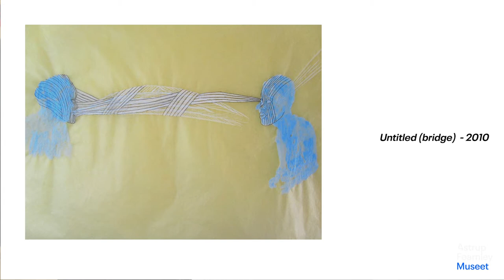Interview with Wura-Natasha Ogunji | "Alpha Crucis – Contemporary African Art"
Interview with Wura-Natasha Ogunji in conjunction with the exhibition "Alpha Crucis – Contemporary African Art".

Wura-Natasha Ogunji was born in St. Louis, USA, in 1970, and settled in Lagos, Nigeria, in 2014. She works with installations, drawings, videos and public performances that are based on memories, stories and the relationship of the body to a geographical place. Her artistic practice is also inspired by the experience of having lived both in the USA and in Nigeria, the homeland of her parents. Ogunji lived in Lagos for a period in 2011 in connection with an artist’s residency. During her stay she created a number of works that explored the city’s urban landscape and environment, women’s role in Nigerian society, and the culture and mythology of the Yoruba people. These themes also appear in her later work. The works shown in the exhibition are embroidered with colourful thread on translucent tracing paper onto which she then applies ink, graphite or acrylic paints, creating contrasts between the delicate and the rough.